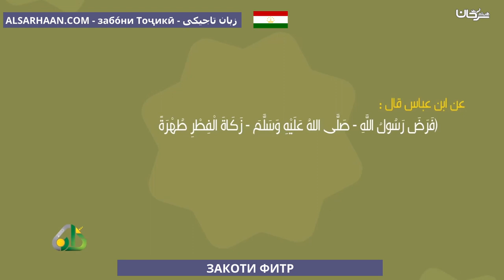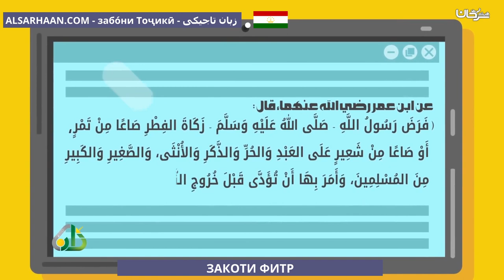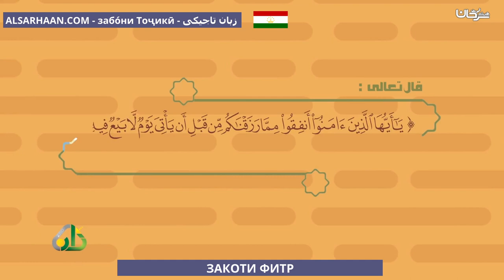ЗАКОТИ ФИТР زكاة الفطر